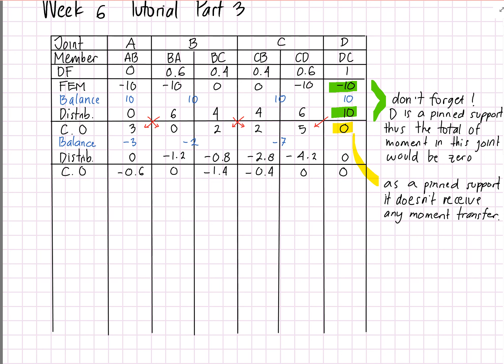Moment distribution method on an indeterminate portal frame with side sway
How to analyse an indeterminate portal frame with side sway and both moments in a joint were positive due to horizontal loads.